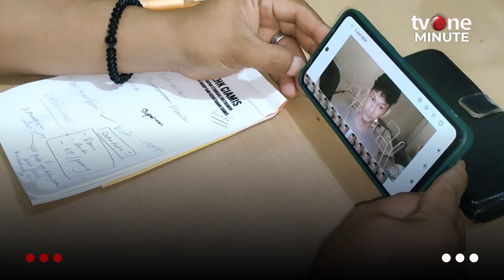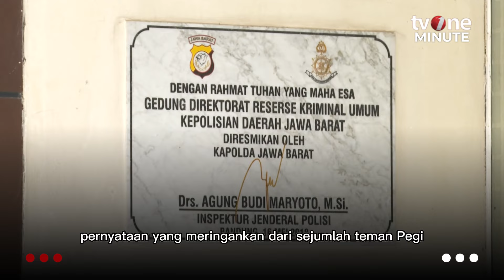Saka Tatal Sebut Tampang Pegi Setiawan Berbeda dengan Foto DPO Pembunuhan Vina | tvOne Minute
tvOne Minute, - Saka Tatal Sebut Tampang Pegi Setiawan Berbeda dengan Foto DPO Pembunuhan Vina | tvOne Minute

Salah satu mantan terpidana kasus pembunuhan Vina dan Eky di Cirebon, Saka Tatal mengatakan bahwa tampang Pegi Setiawan, tersangka pembunuhan Vina berbeda dengan foto Daftar Pencarian Orang (DPO) yang pernah ditunjukkan padanya. (LS01) (VIR01) (AHM01)

TM01